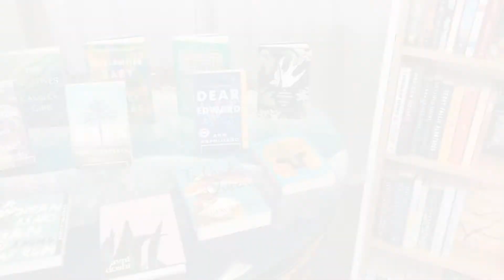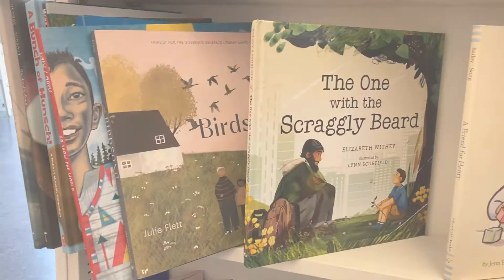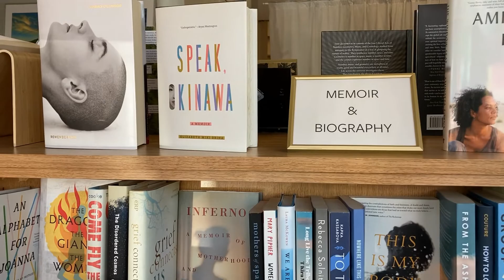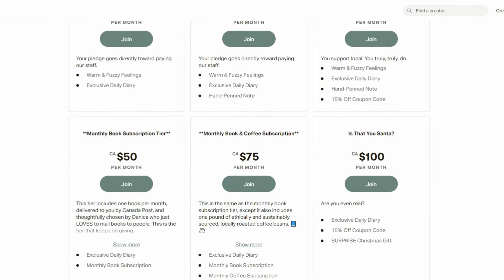Owning an Independent Bookstore in 2021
Do you crack open a new book with glee because it either came highly recommended or you recently went browsing in a bookstore and found the perfect book? What a feeling!

Meet Danica Sommerfeldt. She owns Coastal Bookstore in Coquitlam, BC. It’s a woman-owned, independent bookstore and Danica opened it during the pandemic. She didn’t know if it would survive. Her plans for it had completely changed, but over the last eight months, Danica has indeed survived. She doesn’t hold back about how difficult it’s been; but every day she reflects upon all the ups and downs, and there are certainly more ups than downs. After all, when you’re doing what you love, you find a way.

This is Danica’s story of firsts. A first for running her own business; a first for dealing with everything a pandemic can throw at a new business owner. If you want to know resiliency and moving forward every single day, then watch this episode of Shop Talk.

If you’re visiting the Tri-Cities or if you live here, visit Coastal Bookstore. Or order online. Buy a book. Buy several and help a local business just starting out to not just survive, but thrive.